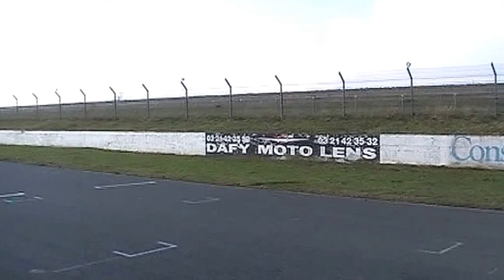Circuit Croix en Ternois - 17/02/2013 - Vidéo 1/4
Circuit Croix en Ternois - Essais Libres Automobiles du 17 février 2013

Voitures de Tourismes et Berlines Préparées